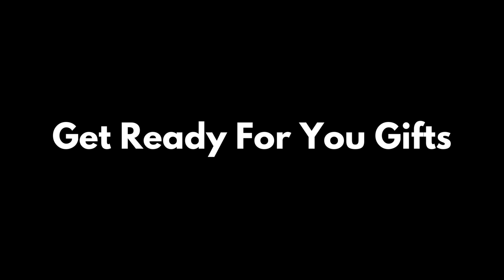Gifts For Cheyenne